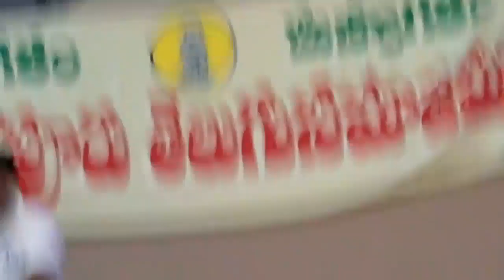Singapore Telugu Samajam - Badminton Tournament - Video Snippets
Singapore Telugu Samajam - Badminton Tournament - Snippets